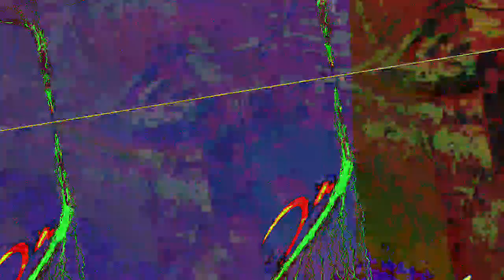[EPILEPSY WARNING] Movie 23 07 07 21h46m31s